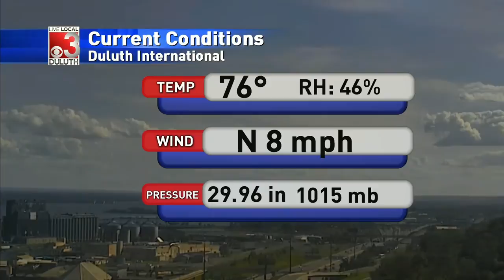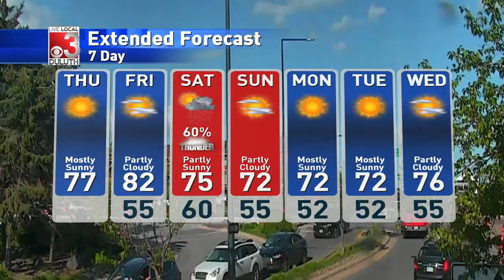davewx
upLynk Clip